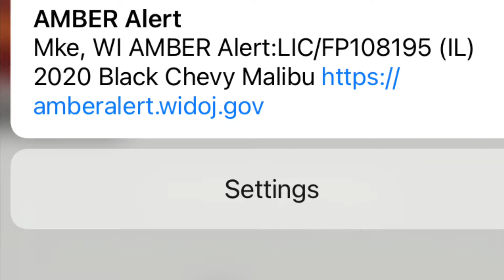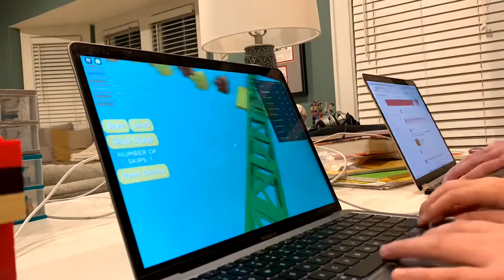What 58/60 degree weather in MARCH!!!!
In this vid I go outside and play video games!